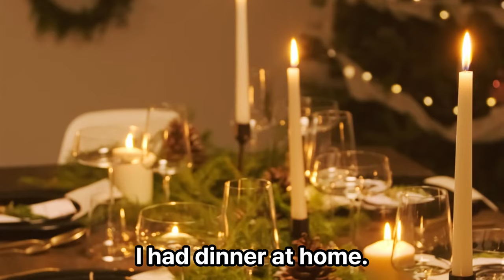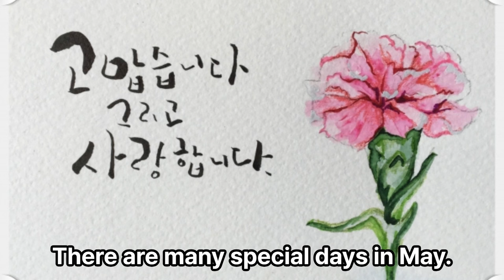엄마표영어 단어 초등학교 영단어 800 문장6 English Vocabulary Korean sentences